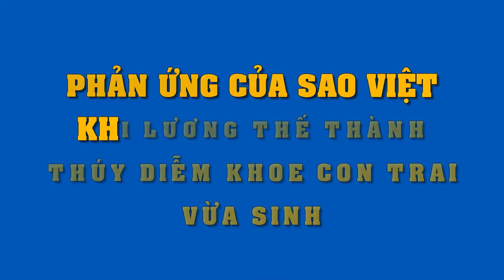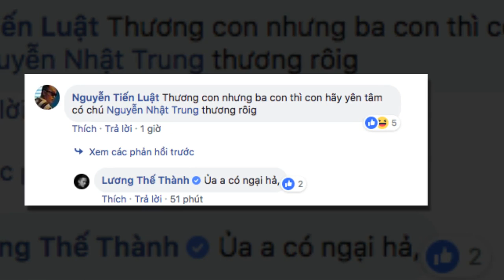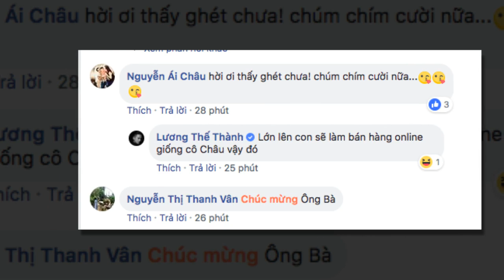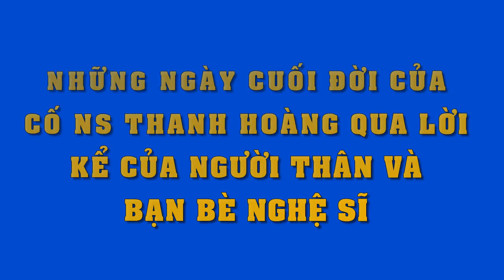"Út Ráng" Kim Hiền hạnh phúc cùng chồng Việt Kiều tổ chức sinh nhật ấm cúng cho 2 con tại Mỹ